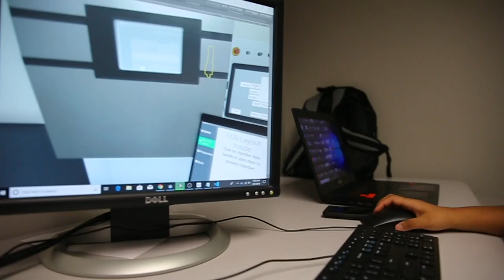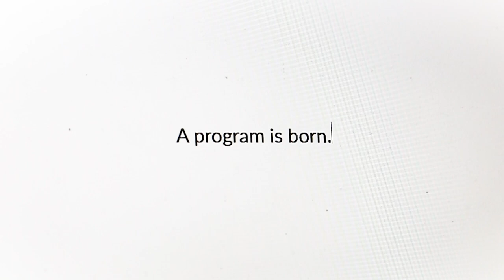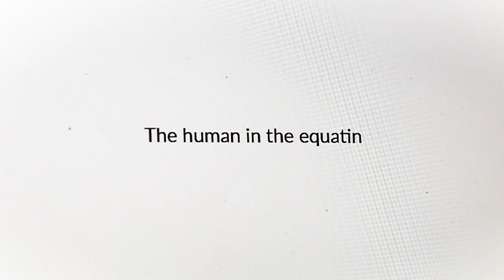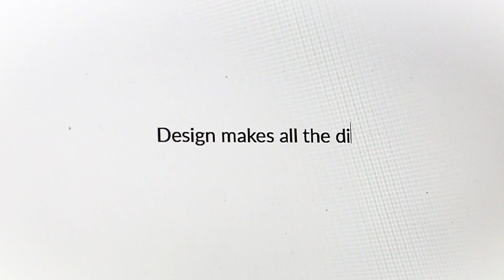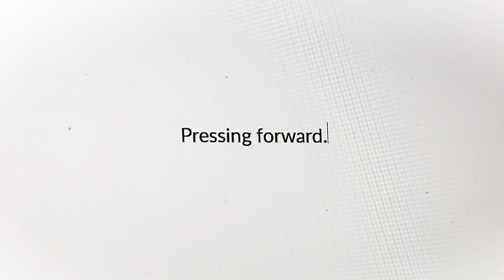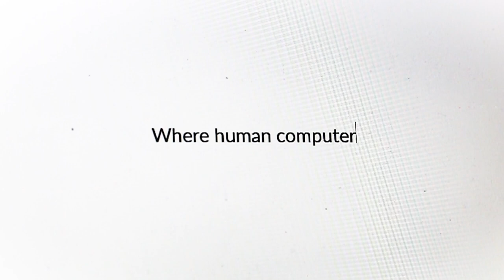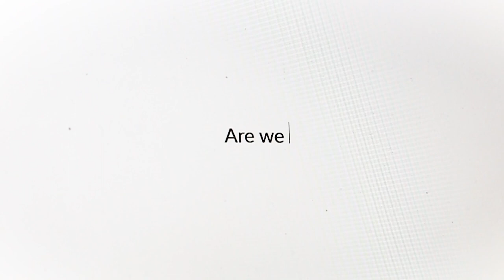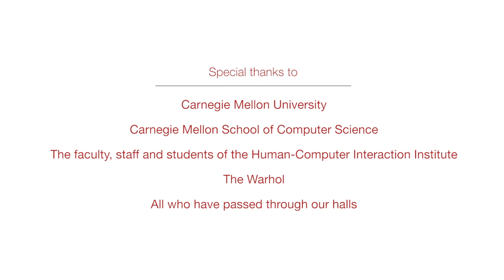HCII 25th Anniversary - CMU HCII Retrospective Video by BOOM Creative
A retrospective of the first 25 years of the Human-Computer Interaction Institute, featuring (in order of appearance):
• Jodi Forlizzi (current HCII director)
• Dan Olsen (former HCII director)
• Dan Siewiorek (former HCII director)
• Skip Shelly (current MHCI program director)